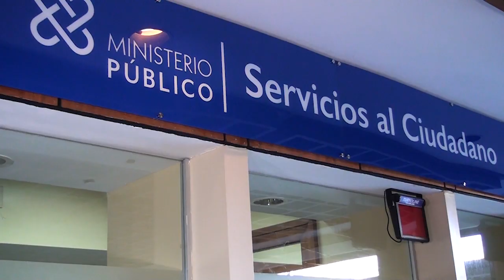PRM denuncia al PLD por lavado en base admisión de dirigentes que manejaron fondos de Odebrecht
El Partido Revolucionario Moderno (PRM) depositó este lunes ante la Procuraduría General de la República una “Denuncia para Fines de Investigación y Posterior Acusación Formal”, en contra del oficialista Partido de la Liberación Dominicana (PLD), bajo la imputación de violación del artículo 3  de la Ley 155-17 sobre Lavado de Activos y el Financiamiento de Actividades Terroristas.

Dijeron que la denuncia, la hicieron en los testimonios del ingeniero Temístocles, de que usó dinero de la firma brasileña para las campañas electorales del PLD en las elecciones de 2008, 2012 y 2016, y del ex secretario de Finanzas de ese partido, Víctor Díaz Rúa,  de que depositó dinero del mismo origen en cuentas bancarias del PLD.